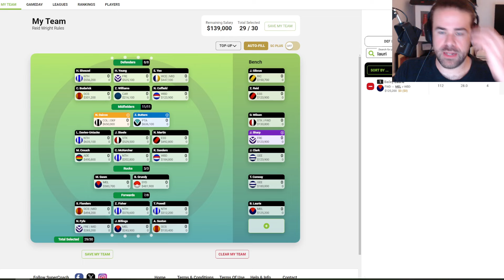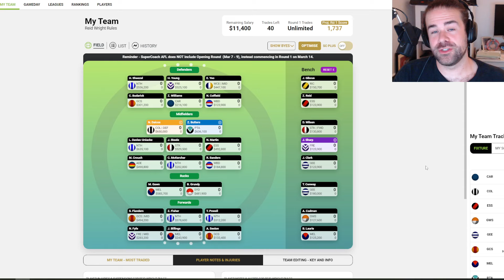Team Update + Match Sim Discussion | AFL SuperCoach 2024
Team ROO, we are SO BACK